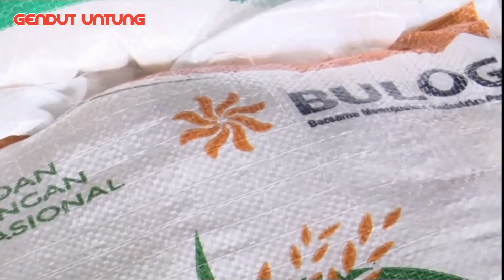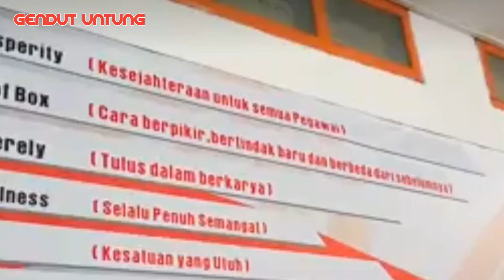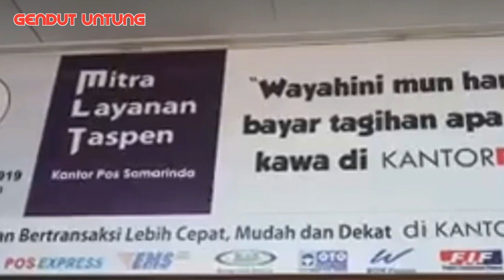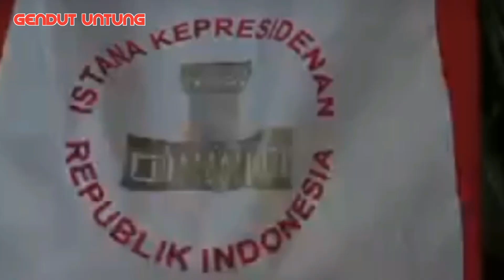Positif Cair ! 2 bantuan sosial cair berupa uang tunai dan barang,1 bansos sudah cair di kantor pos